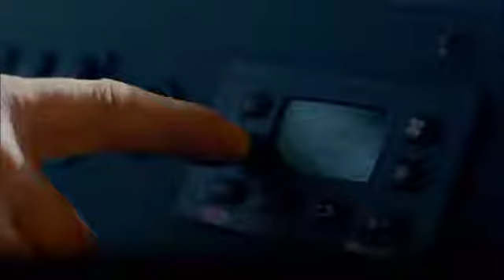Chiêm ngưỡng sức mạnh của siêu xe tải khai thác mỏ hạng nặng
hãy xem và cảm nhận